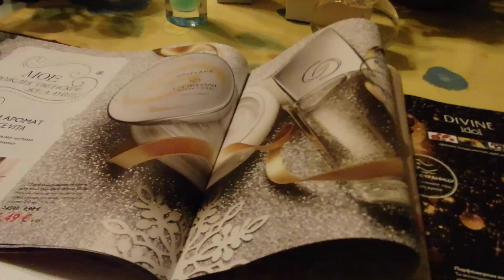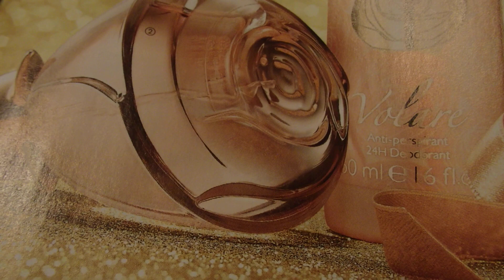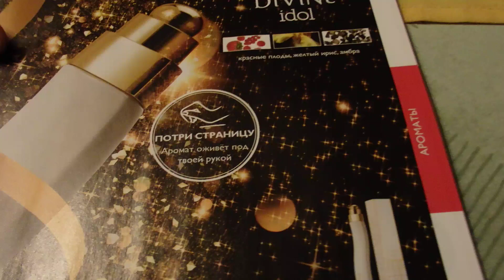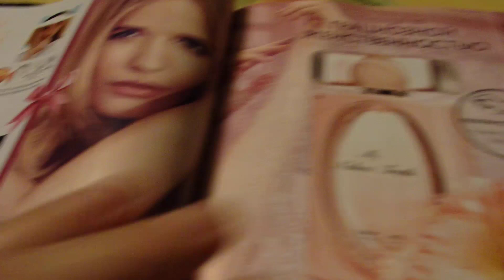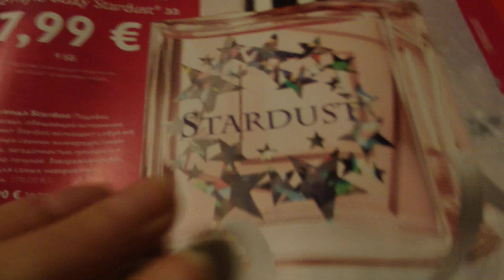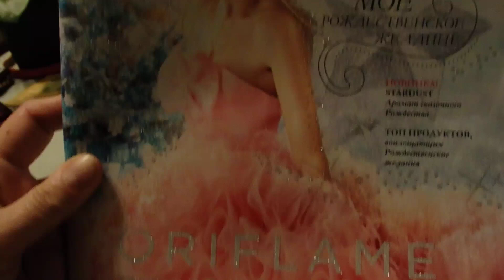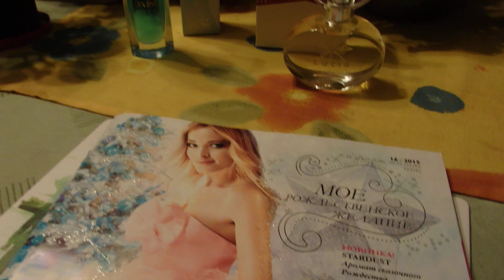духи орифлейм - Divine и Lucia